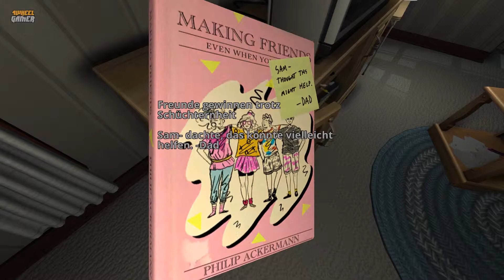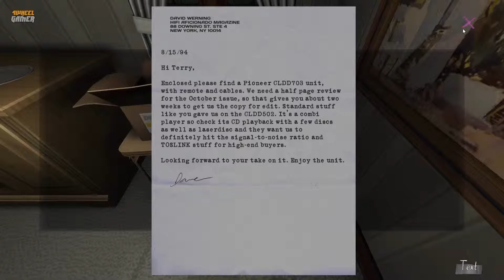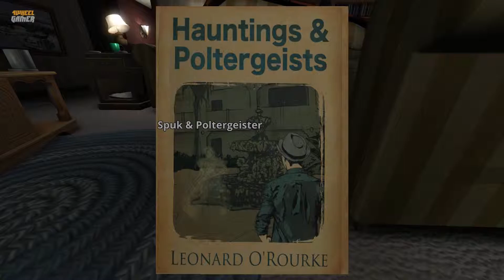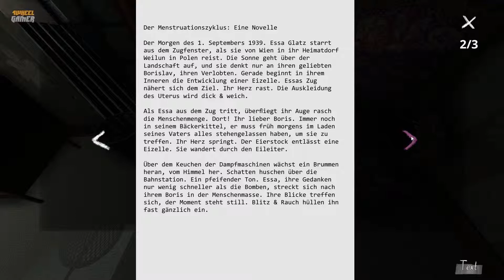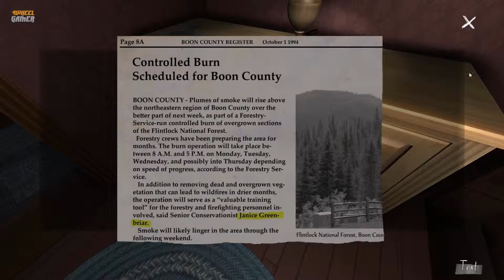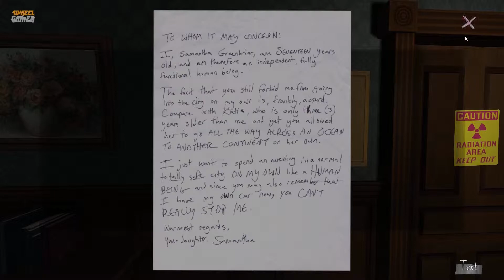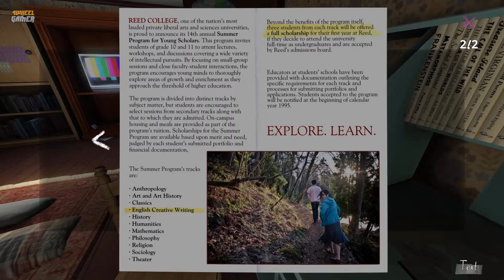Gone Home #02 - Die guten alten VHS-Zeiten | Walkthrough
Ihr spielt die junge Kaitlin Greenbriar, die in einer stürmischen Juni-Nacht 1995 nach einem Jahr in Europa endlich wieder nach Hause kommt. An der Tür hängt eine kryptische, besorgniserregende Nachricht ihrer Schwester Samantha. Das ist alles. Ihr steht auf der Veranda, es stürmt, und eure Familie ist verschwunden...